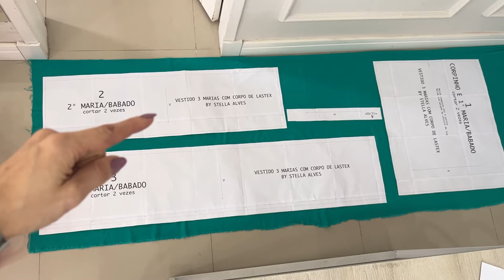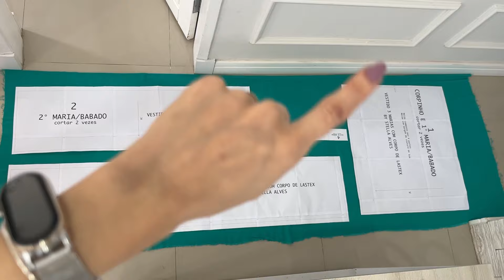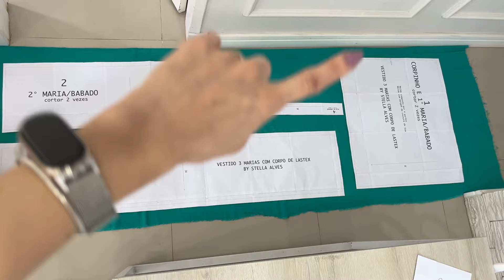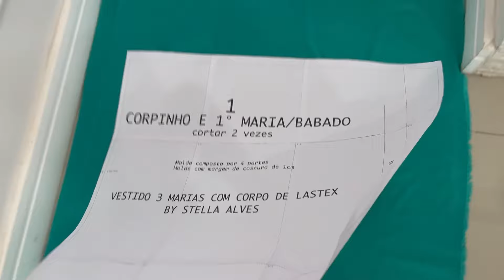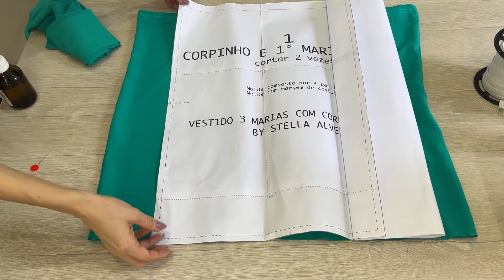MOLDE DO VESTIDO 3 MARIAS COM CORPO DE LASTEX | Stella Alves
Olá, lindezas! Neste video trago o passo a passo com molde de como fazer a um vestido 3 marias com corpo de lastex de forma fácil. O molde você pode adquirir abaixo, caso você goste do conteúdo. Espero muito que você goste. Vamos lá?! Mil Beijos!!!

-COMENTE

★ SOBRE MIM: ★
-Casada com Wellington
-Cristã
-Mamãe da Clarice

★ MEUS EQUIPAMENTOS ★
-Câmera: Canon m50
-Programa de Edição: Wondershare Filmora e Imovie
-Notebook de Edição: Dell Inspirion 15 5000